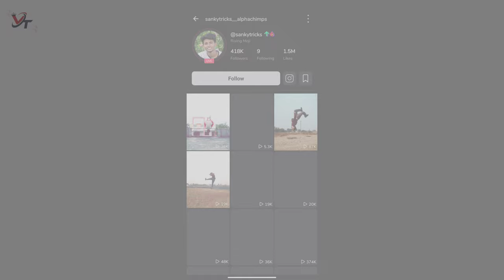Moj Apps Live || Moj app live option on || Moj live kaise aate hai || Moj new update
Moj Apps Live||Moj app live option on||Moj live kaise aate hai

:- video content:-